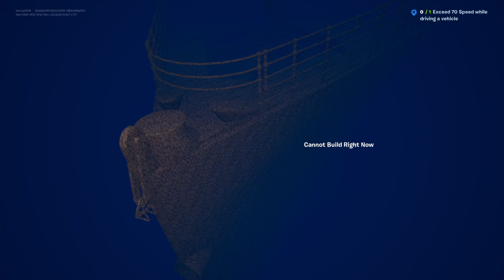Fortnite titanic tour custom game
huge battle pass xp easy level up guides in some of the videos!
Fortnite chapter 4 season 4

fortnite montage dance battle pass songs tiers only up
fortnite asmr,
fortnite attack on titan,
fortnite animation,
fortnite aimbot,
fortnite aot,
fortnite aimbot settings,
fortnite account,
fortnite asmr keyboard,
fortnite aim training map code,
a fortnite battle song,
a fortnite battle,
a fortnite code,
a fortnite map that gives you a lot of xp,
fortnite battle pass song 1 hour,
fortnite battle royale,
fortnite best controller settings,
fortnite battle pass song clean,
fortnite battle pass sea shanty,
best xp maps in fortnite,
best fortnite settings pc,
best stretched resolution fortnite,
best keybinds for fortnite,
fortnite channel,
fortnite controller,
fortnite crip walk,
fortnite customs live,
fortnite clips,
fortnite controller settings,
fortnite competitive